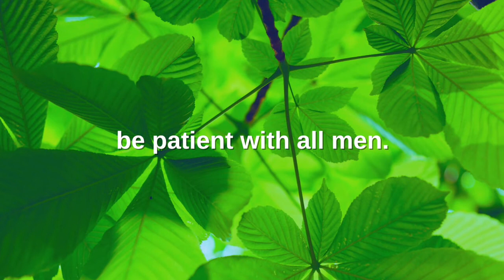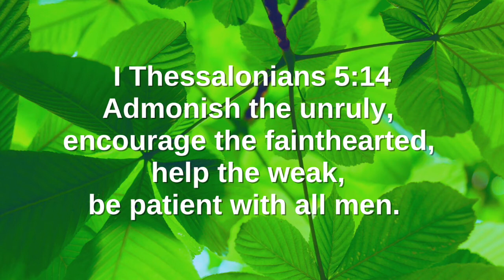1 Thessalonians 5:14 (Command)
August 22 - 1 Thessalonians 5:14
Admonish the unruly,
encourage the fainthearted,
help the weak,
be patient with all men. [Command]